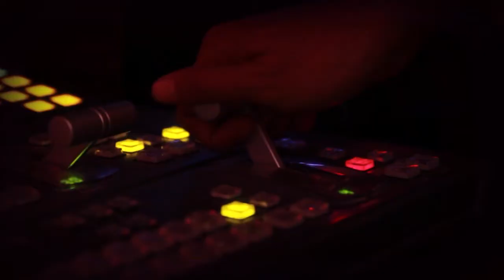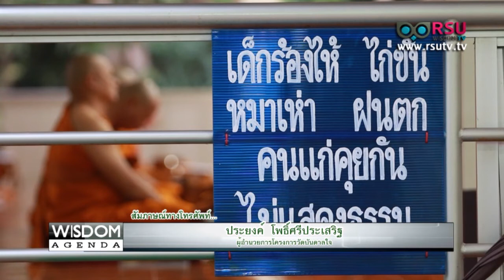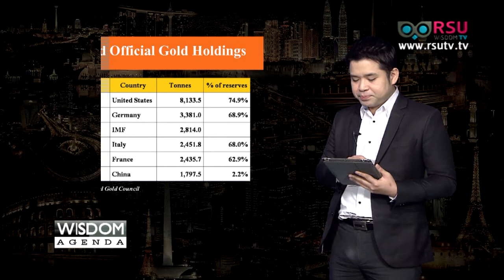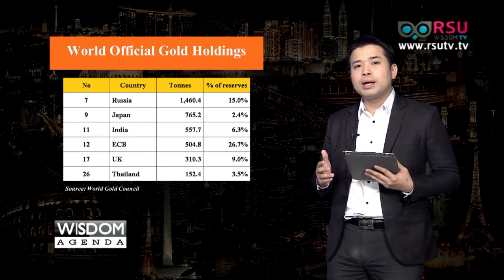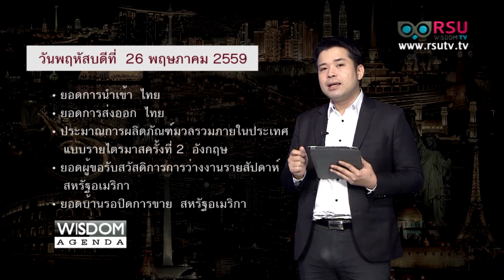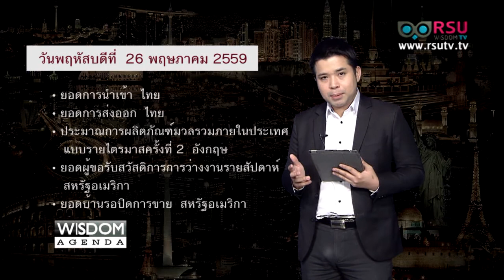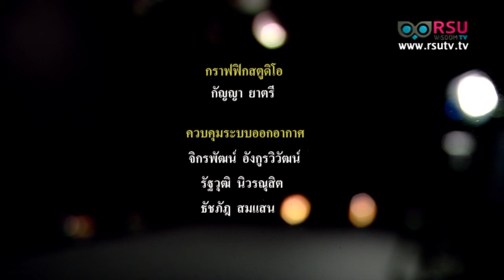Wisdom Agenda : ศาสนากับคนไทยยุคใหม่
เปิดประเด็นร้อนจากขุมพลังแห่งปัญญา

เบรก 2 :
พระมหาพงศ์นรินทร์ ฐิตวํโส / พระนักพัฒนา ทำงานด้านเยาวชน และชุมชน

เบรก 3 :
โฟนอิน - ศันสนีย์ ศีตะปันย์
โฟนอิน - ประยงค์ โพธิ์ศรีประเสริฐ / ผู้อำนวยการโครงการวัดบันดาลใจ

ปฏิทินข่าวประจำสัปดาห์ : Economic Calendar
โดย กมลธัญ พรไพศาลวิจิต ผู้อำนวยการศูนย์วิจัยทองคำ

ออกอากาศเมื่อวัน อาทิตย์ ที่  22 พฤษภาคม พ.ศ. 2559